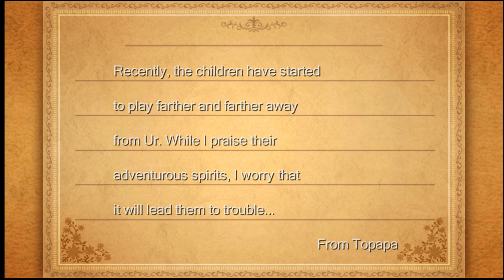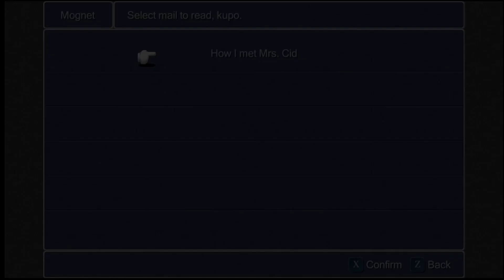Final Fantasy 3 #17 - To Many Random Battles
We try a little exploring today and then we move on with the plot.